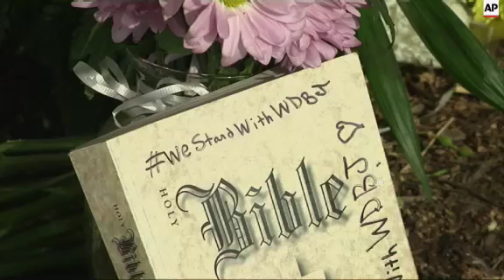Coworker Mourns WDBJ Victims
One day after the on-air killings of reporter and a cameraman shocked millions across the country, the grieving staff at WDBJ-TV came together Thursday for an emotional broadcast of its "Mornin'" show.
At 6:45 a.m. - the time of the shooting that took the lives of reporter Alison Parker and cameraman Adam Ward - the station observed a moment of silence, showing the victims' photos on the screens.